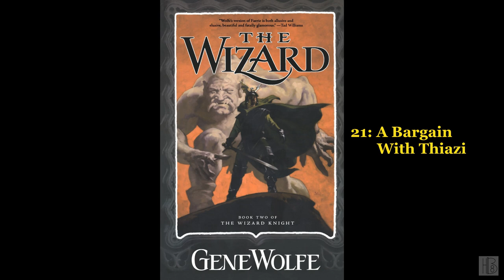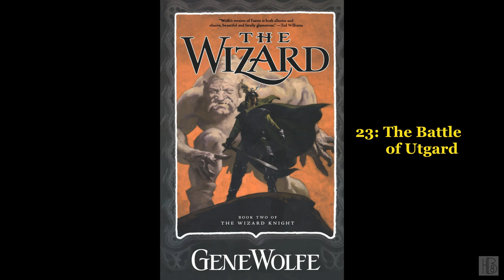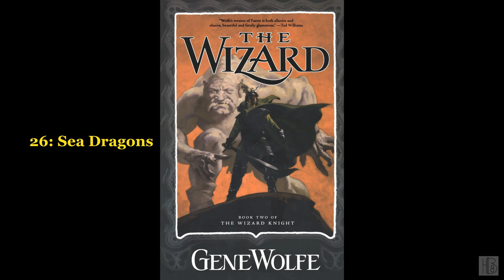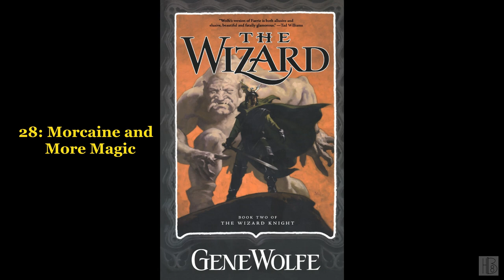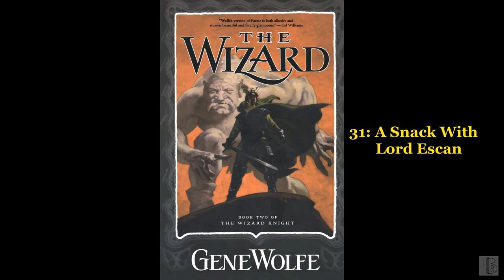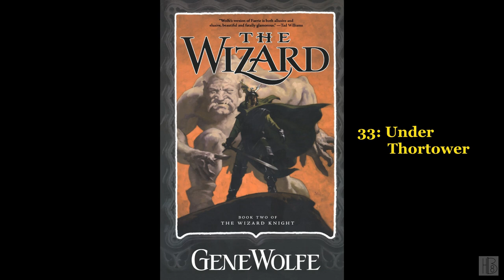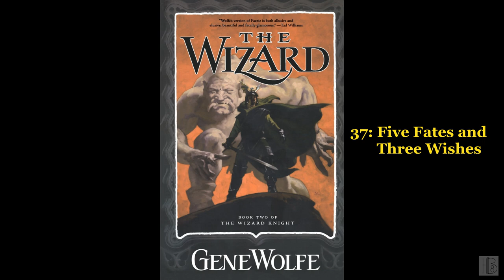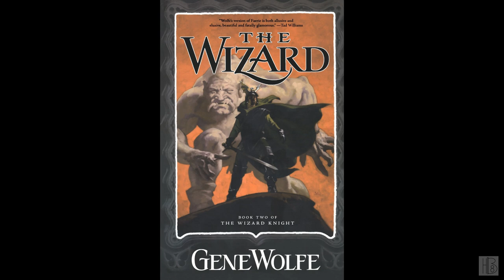The Wizard [2/2] by Gene Wolfe (Michael Scherer)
The Wizard [2/2]
by Gene Wolfe
Read by Michael Scherer
Originally issued by NLS on cassette in 2007
Chapter list:
00:00:00 - (21) That Was King Gilling!
00:33:59 - (22) A Bargain With Thiazi
01:12:20 - (23) Lost Loves
01:58:25 - (24) The Battle of Utgard
02:28:35 - (25) A Ride After Supper
02:56:10 - (26) Lost
03:35:05 - (27) Sea Dragons
04:10:53 - (28) Redhall
04:36:29 - (29) Morcaine and More Magic
04:59:51 - (30) Lord Escan
05:28:42 - (31) Morcaine's Summons
05:53:53 - (32) A Snack With Lord Escan
06:20:35 - (33) Trial By Arms
06:46:28 - (34) Under Thortower
07:10:20 - (35) My New Sword
07:46:26 - (36) Down
08:20:38 - (37) The Fight Before the Gate
08:54:24 - (38) Five Fates and Three Wishes
09:22:28 - (39) Dragon Soldiers
09:44:55 - (40) The River Battle